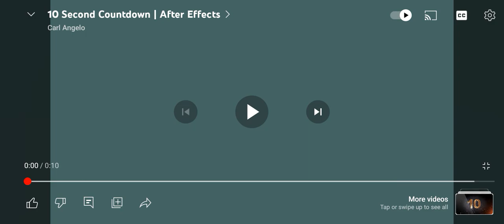March 1, 2024